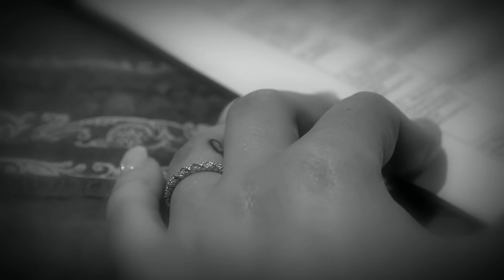Scott & Brogan Macer Wedding Highlights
Scott & Brogan Macer Wedding Highlights. Dalmahoy Country Club.